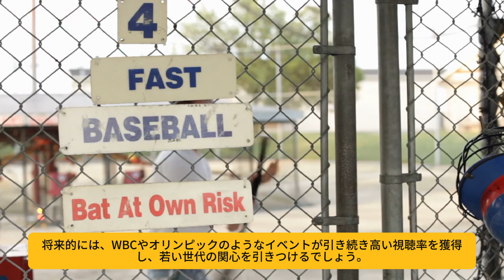米専門家「日本のプロ野球は壊滅みたいな」地上波から巨人戦が消えたことは良い！日本のメディアは批判される「大谷に偏りすぎないで」